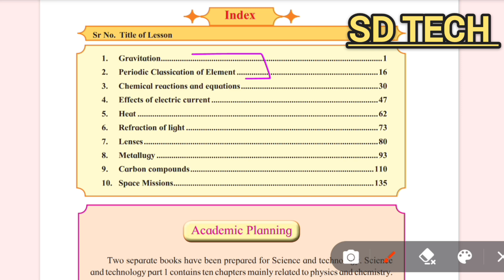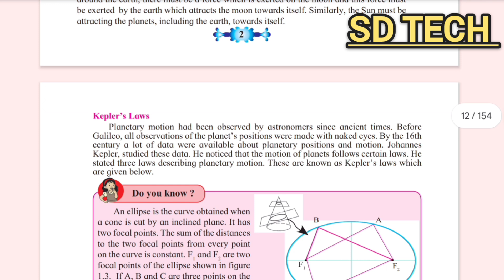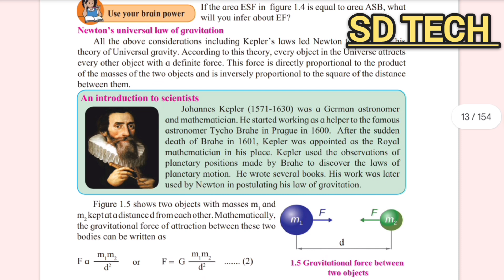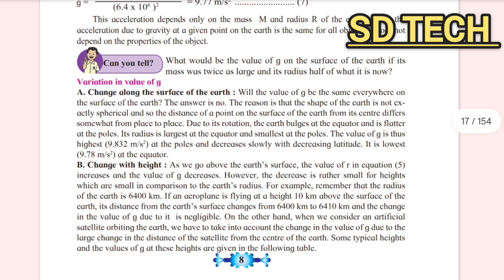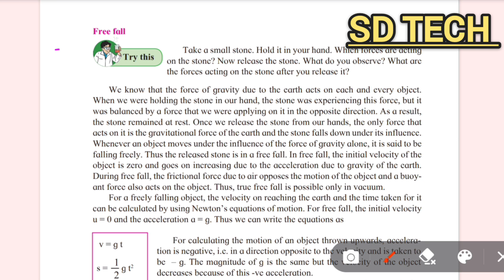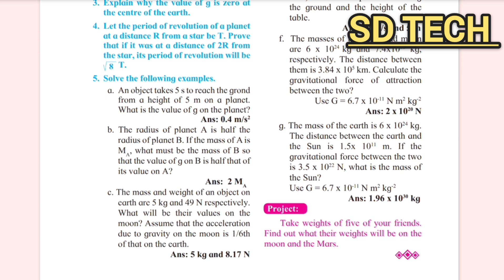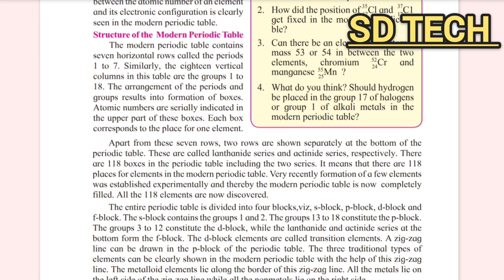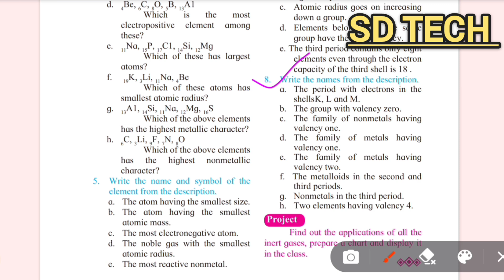class 10th science part 1 most important question first unit test exam 2024 || science imp questions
topic cover
periodic classification of elements most important question
class 10th science Part 1 chapter 2 most important question first unit test exam
class 10th science Part 1 chapter 1 gravitation most important question first unit test
Unit Test Exam 2024
Important Questions
Science Part 1
Class 10th Exam Prep
Study Tips
Board Exam Preparation
Science Revision
Test Taking Strategies
Exam Success
10th science 1 important questions 2024
class 10th
class 10 life science chapter 1 important questions 2024
class 10th science by sd tech Santosh sir
class 10 science chapter 1 most important questions 2024
sci 1 important questions class 10
science 10 important questions 2024
class 10
class 10th science one first unit test exam
class 10th science part 1 most important question first unit test exam
first unit test exam most important question class 10 science 1
Science one most important question first unit test exam
first unit test exam most important question
important question science 1 first unit test
Science one first unit test paper class 10th
class 10th Science 1 most important question
first unit test paper class 10th science 1
SSC science and most important question board exam 2025
class 10th science part 1 most important question first unit test exam 2024